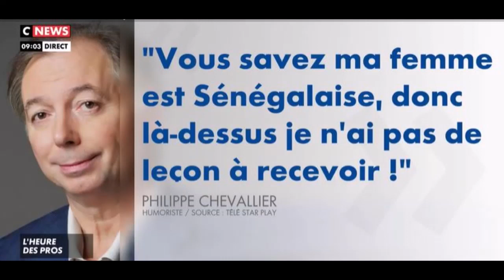Pascal Praud remet sèchement Laurent Joffrin à sa place